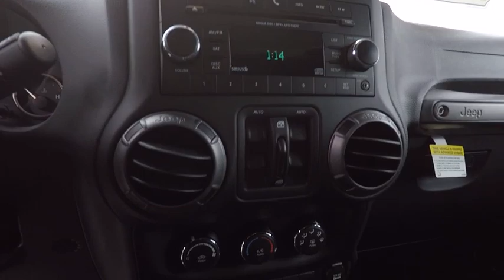2018 Jeep Wrangler St. Charles IL J6667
2018 Jeep Wrangler Unlimited Sport S

1611 E. Main St.